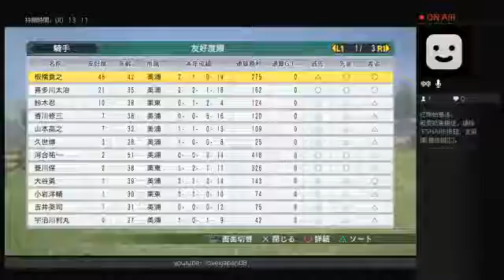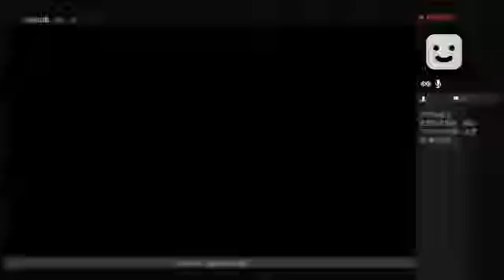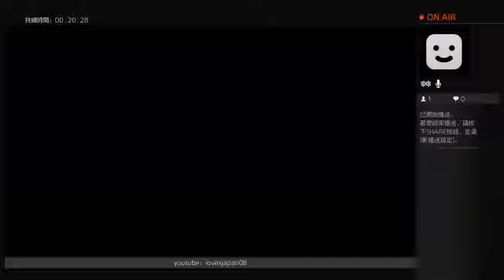sagagamer tv ウイニングポスト8 2016 winning post 8 2016 ps4 激戰2004 睡魔急call篇